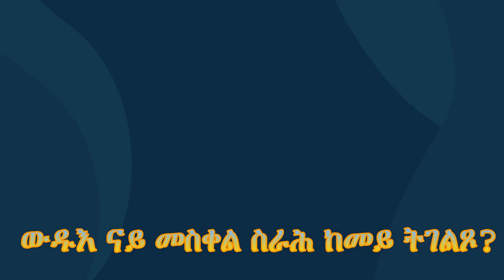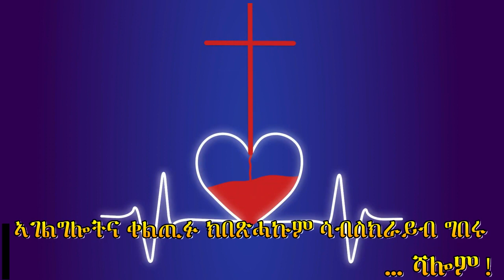ጸጋ እንታይ እዩ፧ ቅድስቲ ሃገር ኣላ ድያ ፧"ኣብ ጉዳይ ሃገርና ኢድካ ኣክብ!" "ንዓመጽ ኮንኑ!' ንድምጺ ኣልቦ ድምጺ ንኹኖ! ፓስተር ሚልዮን ተገኝ